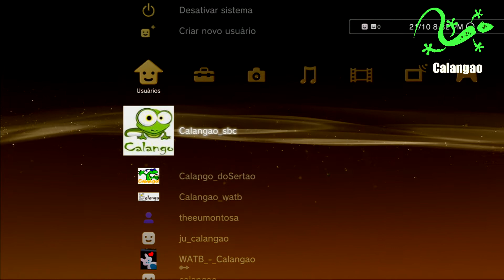BUG DA PRE-ORDERS NA PSN NÃO FUNCIONA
PESSOAL É PERCA DE TEMPO FIZ TUDO CERTINHO , PEGUEI NA PRE-ORDERS BAIXEI , INSTALEI INCLUSIVE AINDA TA AKI NO MEU PS3 SO QUE NA HORA DE JOGAR DA ERRO ANTES DAVA ERRO DE LICENÇA MAS AGORA FALA QUE TEM QUE RENOVAR , QUEM TENTAR SO VAI PERDER TEMPO